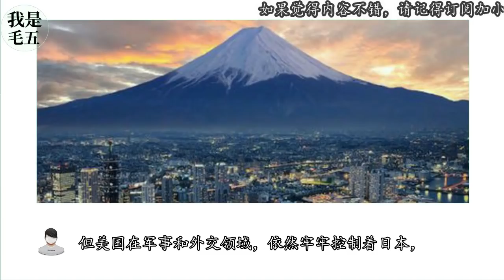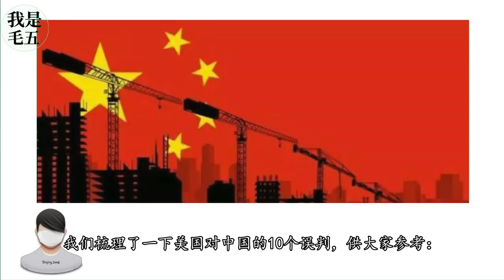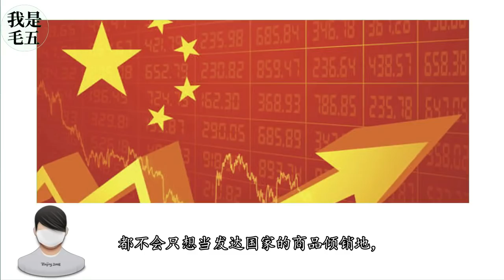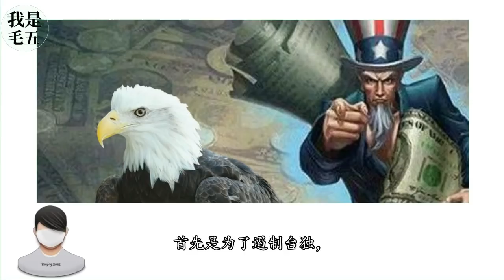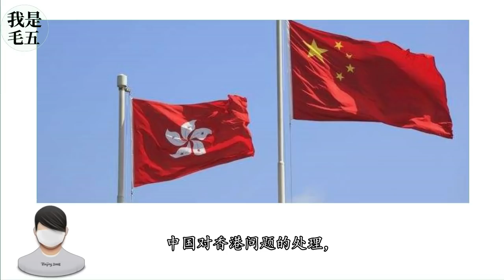新冷战阴影下，美国对中国的10个误判